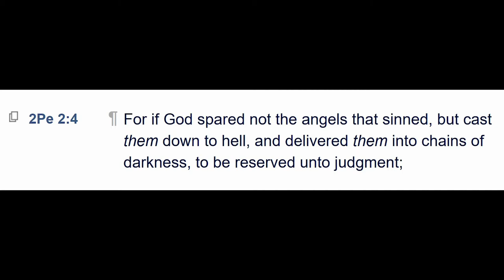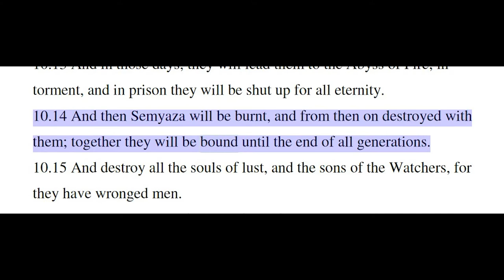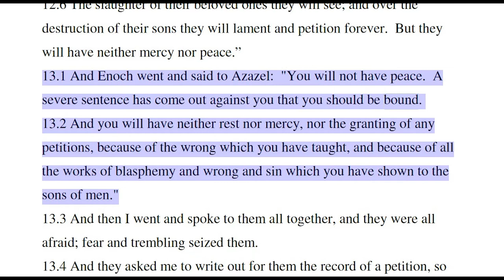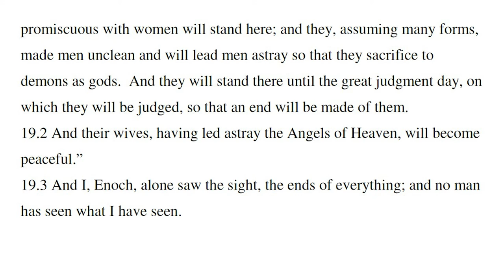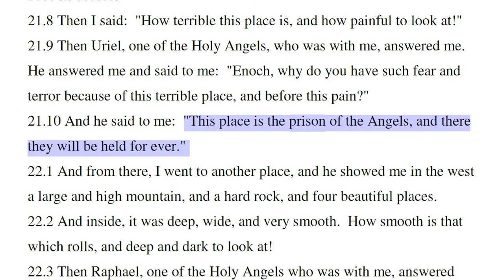Spirits in Prison